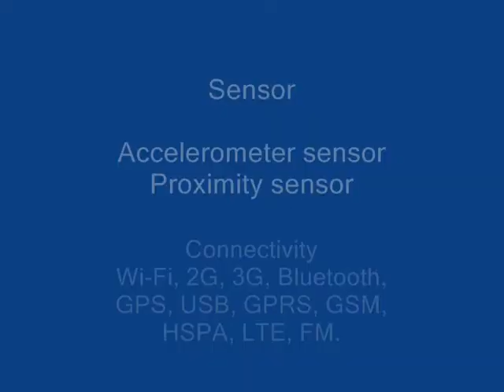Lenovo A6000 Full Specification and reviews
The Price of this phone is  Rs 6999/- only.